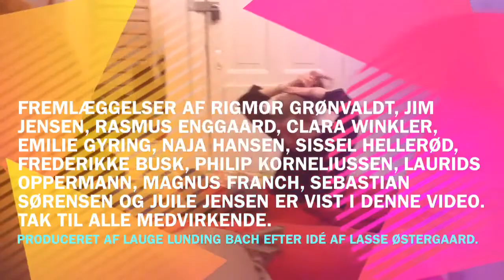Projektopgave hold 5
Hold 4 og hold 5 arbejdede med projektopgaver om grænser i januar. Her er et par minutters video!